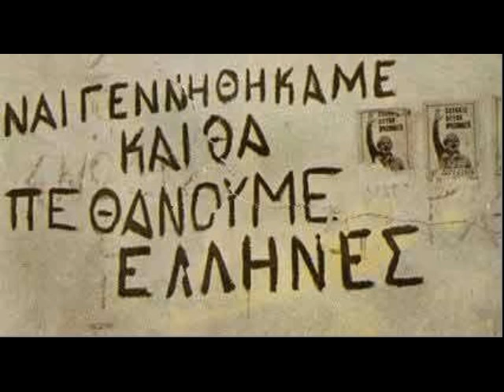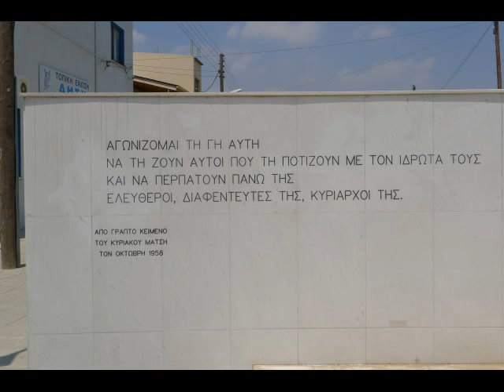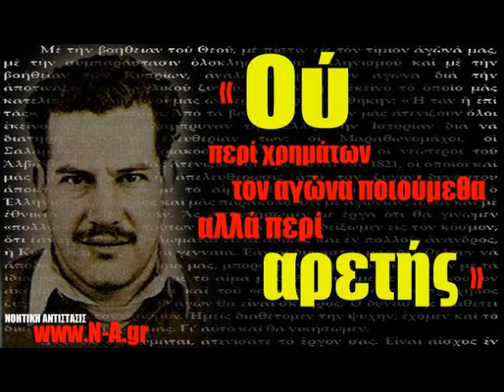ΚΥΡΙΑΚΟΣ ΜΑΤΣΗΣ/ Γιάννης Δημητράς / Cd Κύπρος Αείζωη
Μουσική - Στίχος Αντρέα Αντρέου
Ερμηνεία  Γιάννης Δημητράς
Απαγγελία Γιάννης Παπαϊωάννου